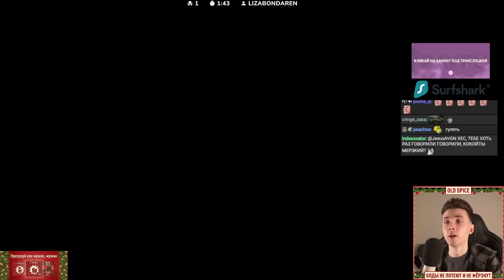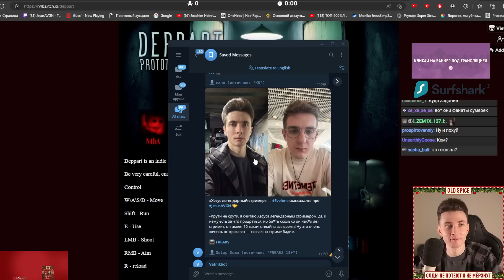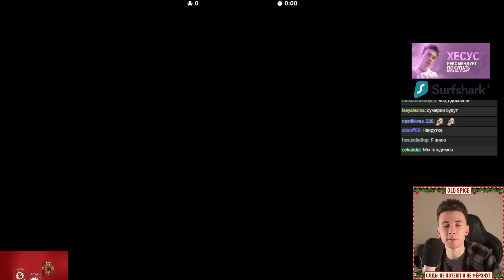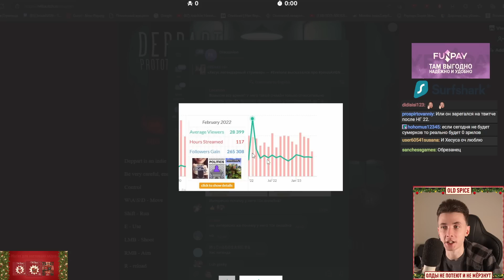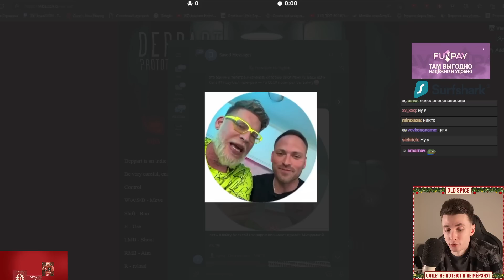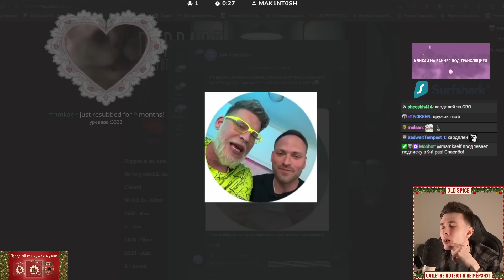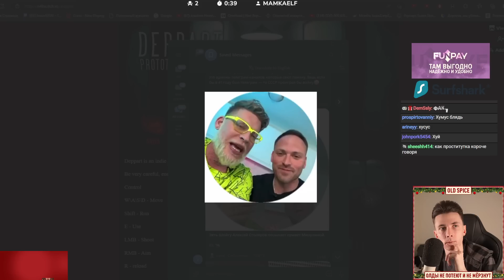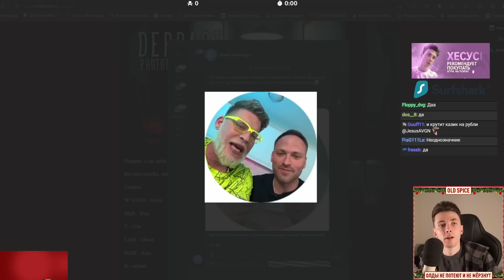ЭВЕЛОН НАЗВАЛ ХЕСУСА ЛЕГЕНДАРНЫМ СТРИМЕРОМ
Привет Всем!